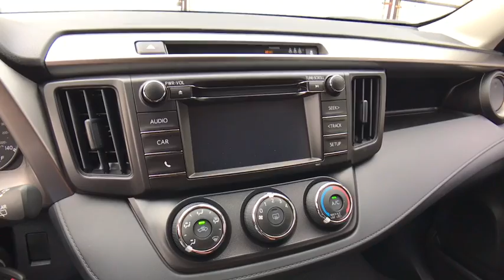2018 Toyota RAV4 Countryside, Oak Lawn, Calumet city, Orland Park, Matteson, IL 181253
SUPER WHITE New 2018 Toyota RAV4 available in Countryside, Illinois at Toyota on Western. Servicing the Oak Lawn, Calumet city, Orland Park, Matteson, IL area.

6941 South Western Ave.

Boasts 30 Highway MPG and 23 City MPG! This Toyota RAV4 boasts a Regular Unleaded I-4 2.5 L/152 engine powering this Automatic transmission. Wheels: 17 x 6.5J -inc: caps, Urethane Gear Shift Knob, Trip Computer.* This Toyota RAV4 Features the Following Options *Transmission: 6-Speed Automatic, Transmission w/Driver Selectable Mode, Sequential Shift Control and Oil Cooler, Toyota Safety Sense C Forward Collision, Towing w/Trailer Sway Control, Tires: P225/65R17H AS Wide Vent, Tailgate/Rear Door Lock Included w/Power Door Locks, Systems Monitor, Strut Front Suspension w/Coil Springs, Steel Spare Wheel, Split-Bench Front Facing Rear Seat.* Stop By Today *Come in for a quick visit at Toyota On Western, 6941 S Western Ave, Chicago, IL 60636 to claim your Toyota RAV4!